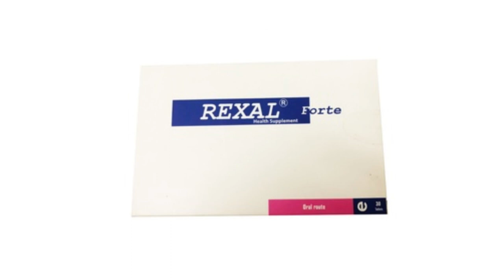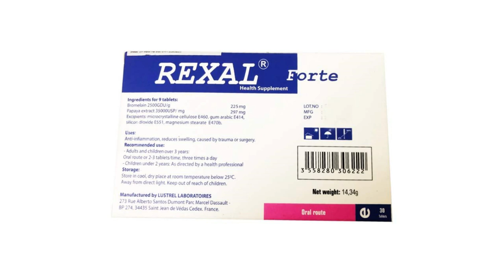Rexal Forte Lustrel - Giúp giảm phù nề, sưng tấy hiệu quả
Giúp làm giảm phù nề, sưng tấy trong các trường hợp: viêm họng, đau sưng họng.